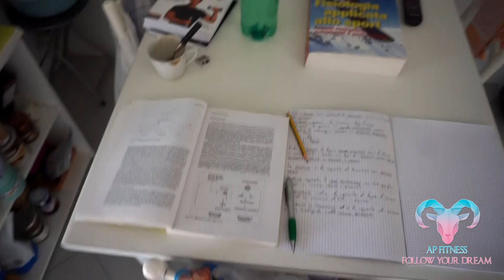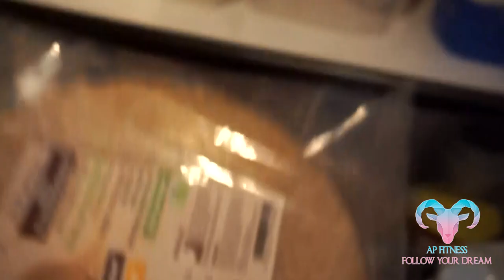INTUITIVE EATING - FULL DAY OF EATING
Episodio più unico che raro??? Scoprirete tutto nel video.

Attrezzatura video:
Fotocamera Sony Alpha 5100L
Treppiedi : Joby GorillaPod SLR-Zoom
Scheda SD